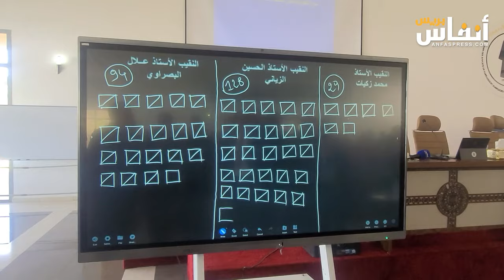النقيب مكار: على جمعية المحامين أن تتخلص من الصدامية وتوحد الصف المهني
قال النقيب عبد الكبير مكار من هيئة المحامين بالجديدة أنه على جمعية هيئات المحامين بالمغرب أن تتخلص من الصدامية ساء مع وزارة العدل أو المجلس الأعلى للسلطة القضائية أو النيابة العامة،  وتسعى لتوحيد الصف المهني